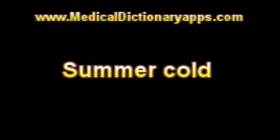What Is The Definition Of Sumatriptan Medical School Terminology Dictionary